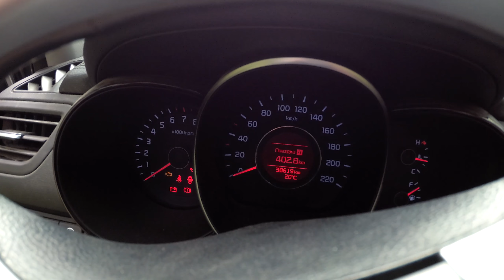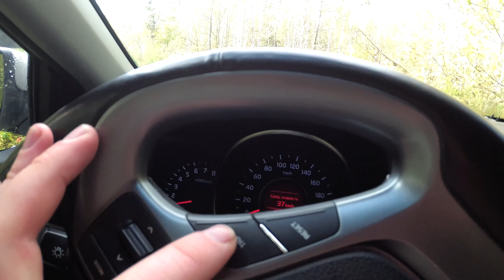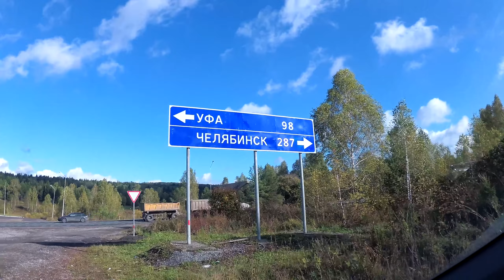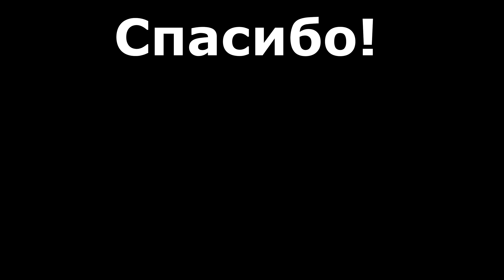Екатеринбург Актау РОССИЯ КАЗАХСТАН путешествие на машине KIA RIO Часть 2 #2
Екатеринбург Актау путешествие на машине KIA RIO
Маршрут: Екатеринбург, Миасс, Уфа, Оренбург, Орал (Уральск), Атырау (Гурьев), Бейнеу, Актау (Шевченко), Форт-Шевченко и обратно … 5600 км
Сумма поездки: 21000 руб на 2 недели.